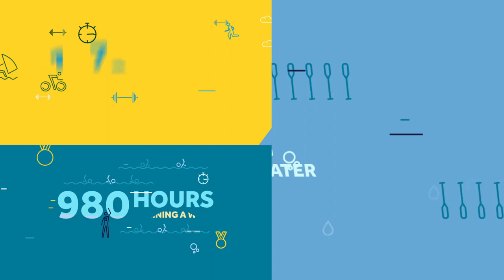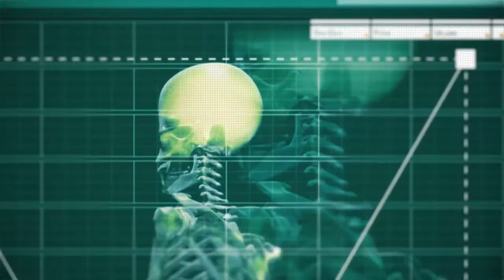Matthew Guest Showreel, Motion Showreel, Motion Graphics, Animation, UI, FUI